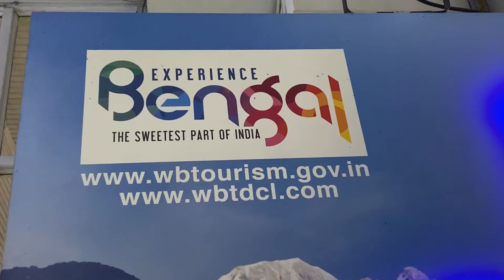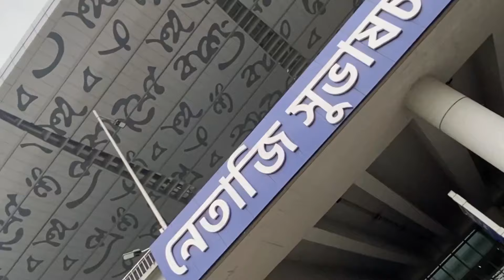our journey from siliguri to kolkata || bahud din baad maa ko dekha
Hi,
This is a hindi blog channel.In this video you are watching our journey from siliguri to kolkata by small flight.

Greetings from ,
A life with poojasuman.